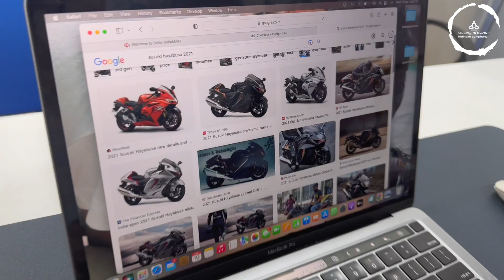Hayabusa Third Generation Honest Ownership Review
This video is about long term ownership review of my Third Generation Suzuki Hayabusa 2021.

Camera- GoPro Hero 9, iPhone 14 Pro & Insta 360 X2